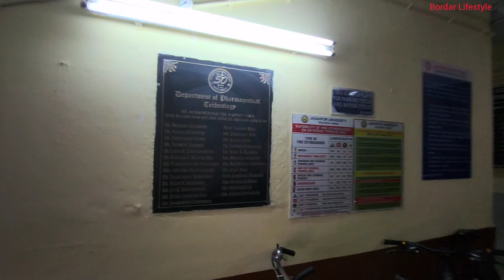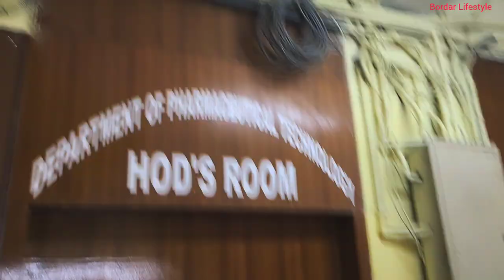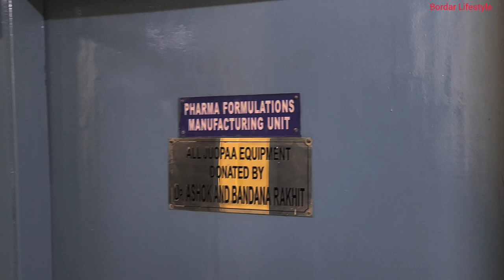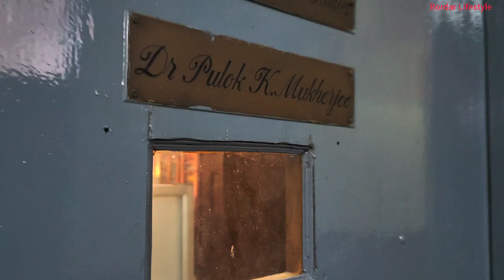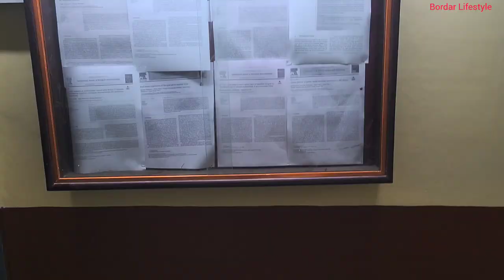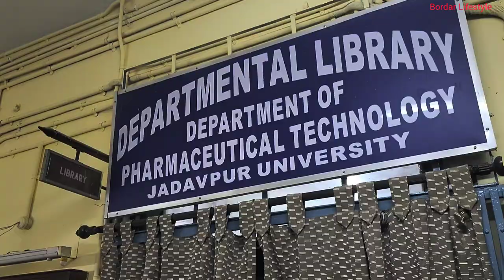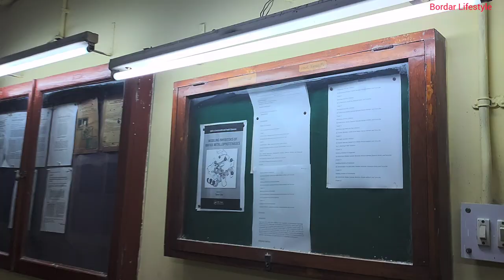Jadavpur university Department Of Pharmacy || Pharmacy Department Tour